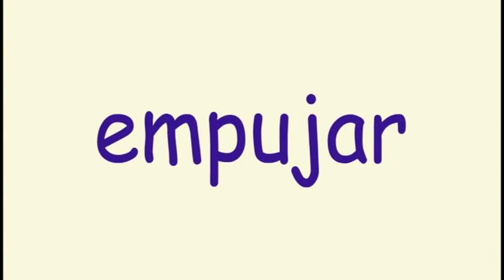500+ Spanish Flashcards [ Day 71 session 2 ] Action | Insects | Device | Vegetables | Color phrase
1.  Put away things that will distract your child.
    2.  Encouragement ! Be sure to sit with your child and embrace, hug, kiss and applaud him/her after every session. Tell your child he/she is very good and bright, that you are very proud of him/her and love him/her very much.
    3. Play only 1 session at a time. This helps to keep your child‘s interest and creates excitement for the next learning session.
    4.  Have Fun ! Create a happy atmosphere and respect your child. Make sure he/she is not sleepy, hungry or in a bad mood when playing the program.
    5.  Do not test your child. Testing will put too much anxiety and pressure on your child. Children don’t like to be tested.  Your child will learn the best if he/she relaxes. The less you test him/her, the more he/she will be eager to learn.

Viewing of 3 times a day is recommended. One time each in the morning, afternoon and evening (at least to have a half an hour interval between each session).  Please be flexible. If for any reason you need to miss any session, don’t worry, just relax; it is okay if you miss any session.  If you are too concerned about sticking to the schedule, your child will feel your tension and that will affect his/her interest in learning.